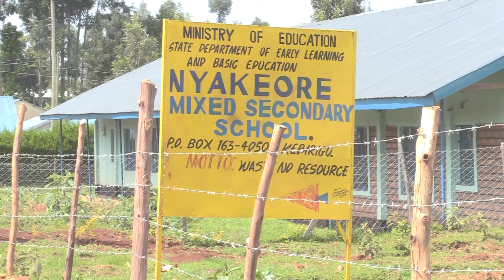Hon.STEPHEN MOGAKA Helps A Form Two Student To Get Back To Nyakeore Secondary school